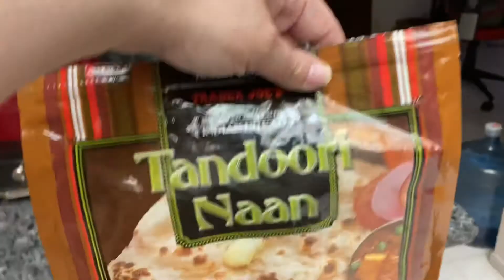This day just sucks